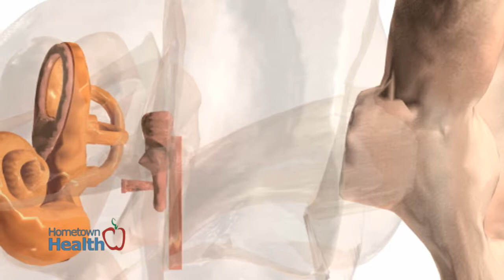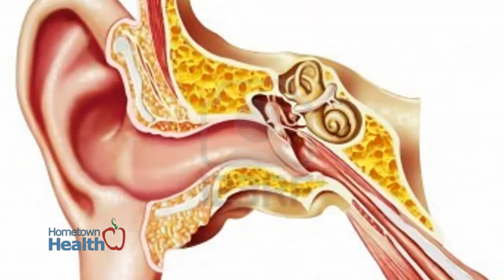Diabetic Infections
The CDC reports that people with diabetes are more susceptible to many other
illnesses.

Jennifer Ferguson, Physician Assistant at Lake Ear, Nose, Throat & Facial Plastic
Surgery explains how even something as simple as a mild ear infection can turn
serious for diabetics.